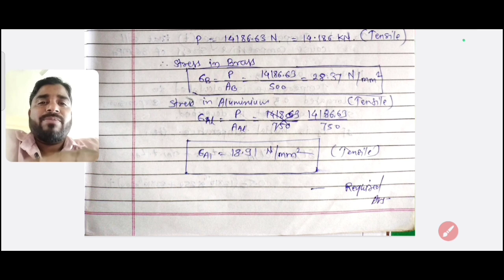MOS Unit I | 4 Examples | Insem Exam | SPPU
Hello everyone,
 In this video, you will watch the very important examples of temperature stress and strain.
MOS Unit I - Stress and Strain
This types of examples frequently asked in Insem Exam of mechanics of structure in Pune University SPPU.
Practice this examples number of times. So that you can get 7 to 8 marks compulsory in Insem exam of mechanics of structure.
Hope you will enjoy this valuable content and get maximum marks in Insem Exam.

how to find examples on temperature stress
examples on unit one
examples on thermal stress
examples of mechanics of structure
sppu examples on thermal stress